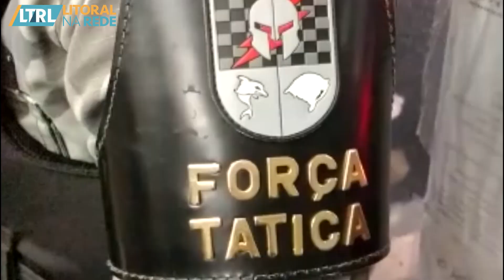Cão farejador da Brigada Militar encontra drogas enterradas em Tramandaí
O habilidoso Nemo, mais uma vez, ajudou seus parceiros no combate ao tráfico de drogas. Nemo, um dos cães farejadores do canil do 8° Batalhão da Polícia Militar (8° BPM) encontrou quatro quilos de maconha que estavam enterradas em um pátio de uma residência, localizada no bairro Parque dos Presidentes, em Tramandaí.